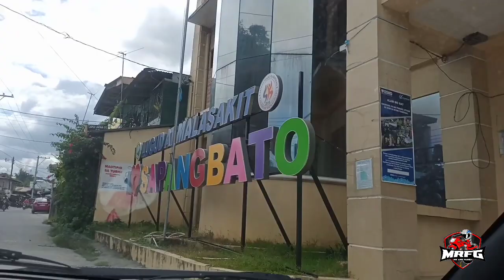UPDATE KAY RYZA AT SA FAMILY NYA | MRFG NAGPAABOT NG KUNTING TULONG SA TATAY NYA